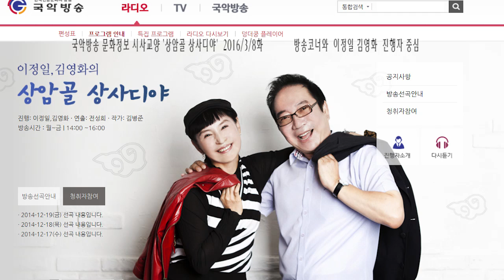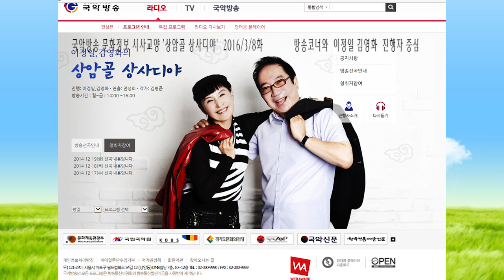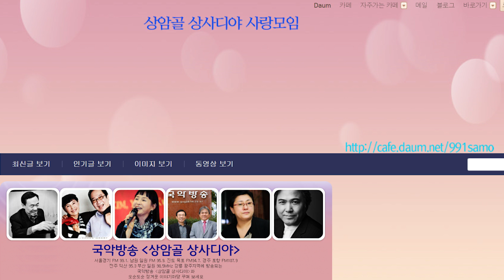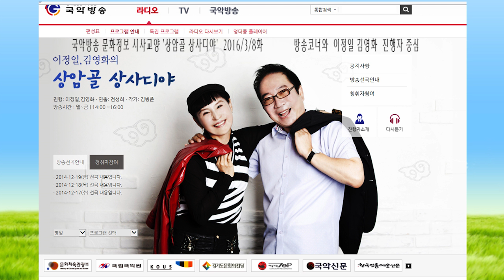김병준작가 방송꽁트와 코너들 2016 3월8일 전통으로 대동풍류